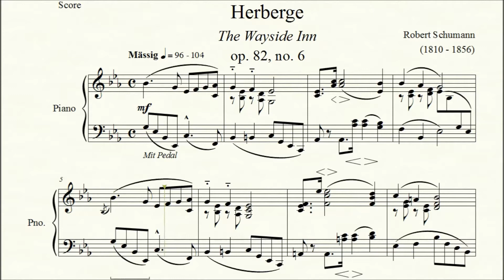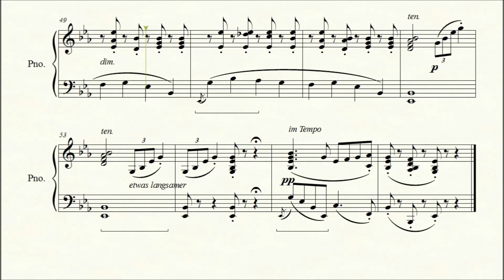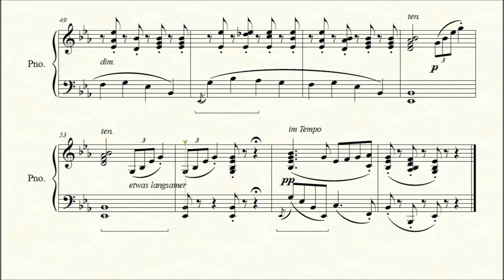Herberge (The Wayside Inn) (op. 82, no. 6) - Robert Schumann - Piano Repertoire 9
Herberge (The Wayside Inn) (op. 82, no. 6) by composer Robert Schumann (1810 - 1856)